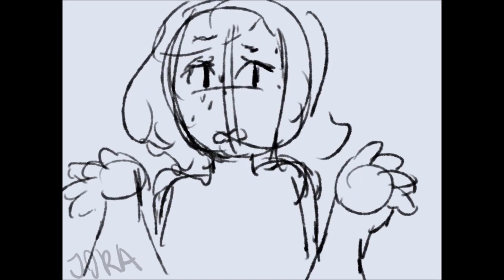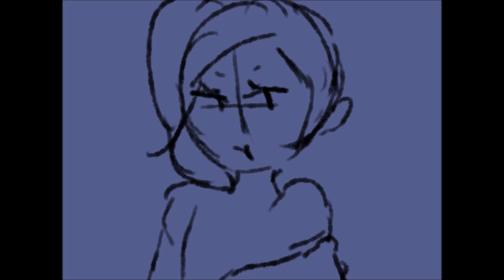IDFK what i just animated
oLD aNIMATION
pls help me
audio: If undertale was realistic